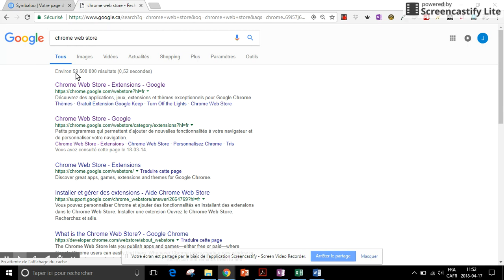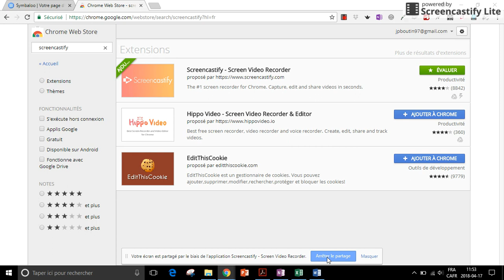Apr 17, 2018 11:53 AM